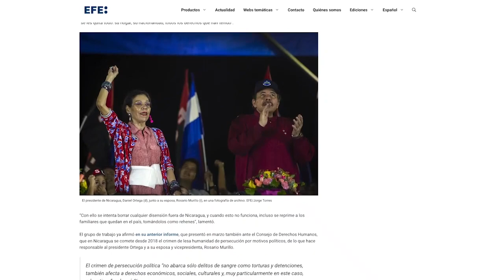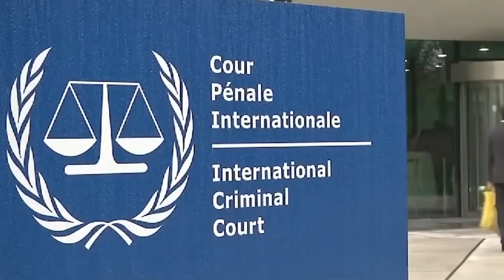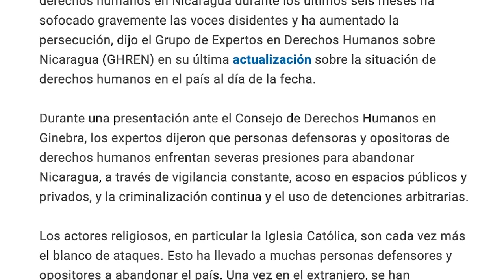Human Rights Watch: Jurisdicción universal es "la vía más adecuada" para hacer justicia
El llamado del alto comisionado de las Naciones Unidas para los Derechos Humanos, Volker Türk, al Consejo de DD. HH. de la ONU, para que los Estados persigan los crímenes de lesa humanidad en Nicaragua, mediante el principio de jurisdicción universal, es un llamado a la acción y “la vía más adecuada” para frenar la impunidad con que opera el régimen de Daniel Ortega y Rosario Murillo, afirmó Juan Pappier, subdirector en funciones de la división de las Américas de Human Rights Watch (HRW).
La comunidad internacional tiene que “buscar alternativas” en el caso de Nicaragua, advirtió en una entrevista que brindó al programa Esta Noche, en la que también explicó que el Gobierno sandinista no puede ser llevado a la Corte Penal Internacional (CPI), porque no es un Estado parte.
Tanto el Grupo Interdisciplinario de Expertos (GIE), de la Organización de Estados Americanos (OEA), como el Grupo de Expertos en Derechos Humanos (GHREN), del Consejo de Derechos Humanos de la ONU, han concluido que en Nicaragua se cometen “crímenes de lesa humanidad”. Por lo que los Estados que se apeguen a la jurisdicción internacional pueden iniciar procesos contra el régimen Ortega-Murillo.